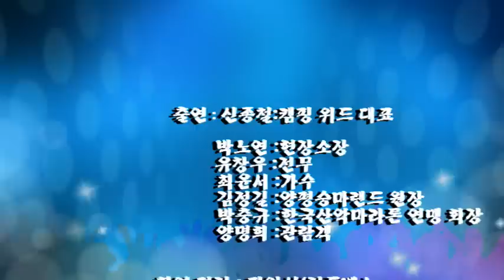양평TV 관광비전 한옥 2019111